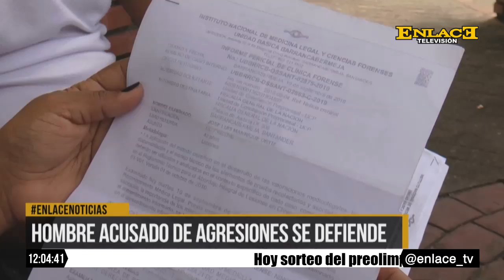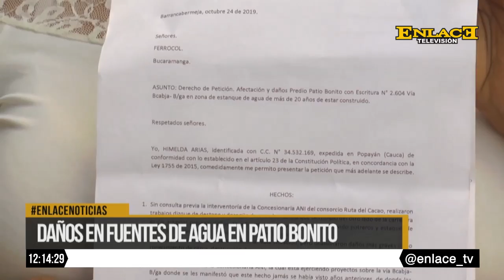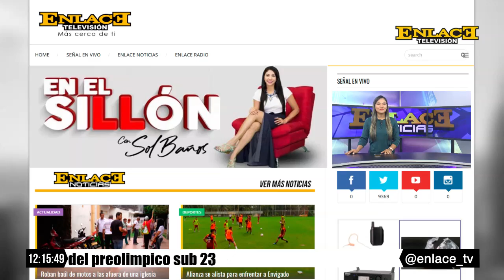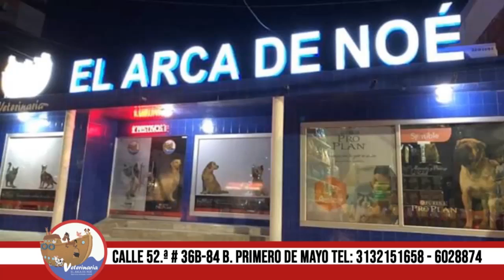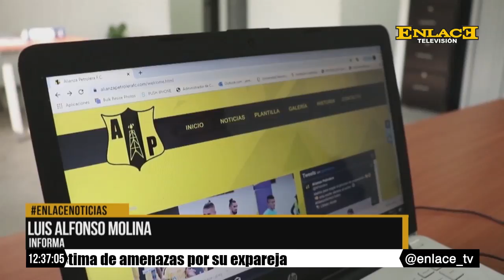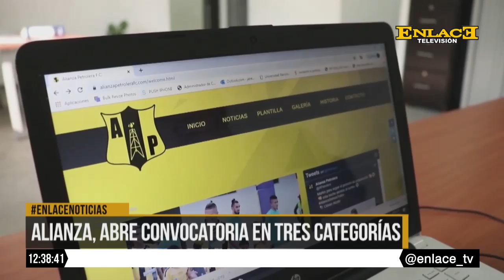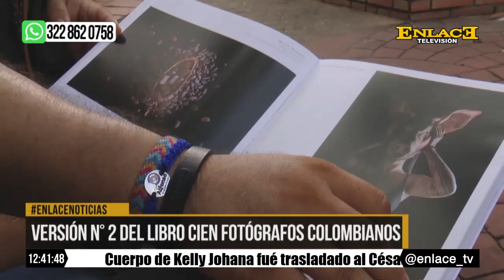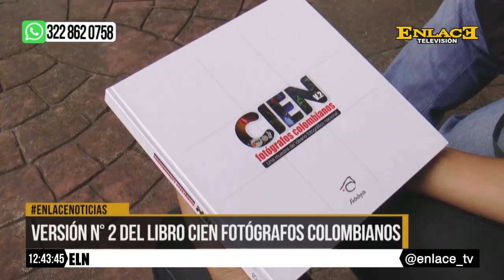ENLACE NOTICIAS EMISION 12 M NOVIEMBRE 07